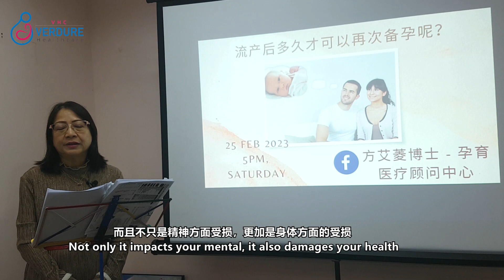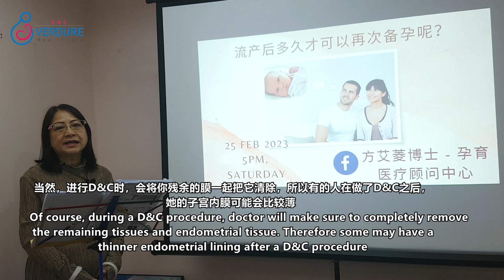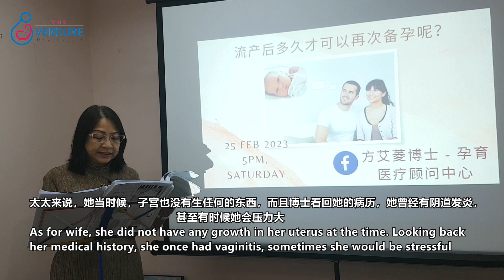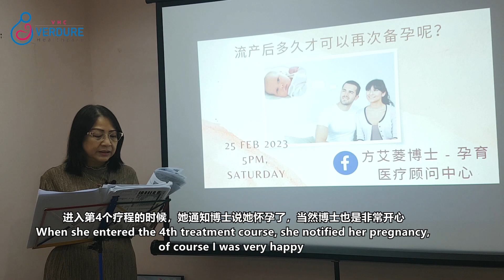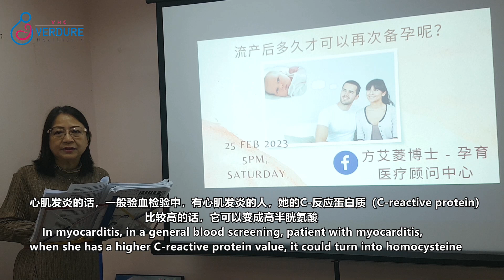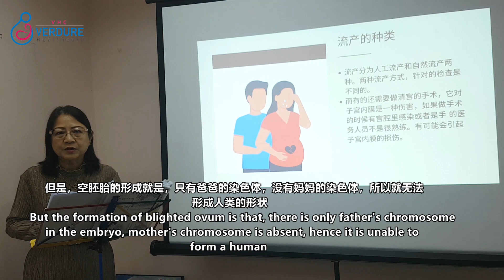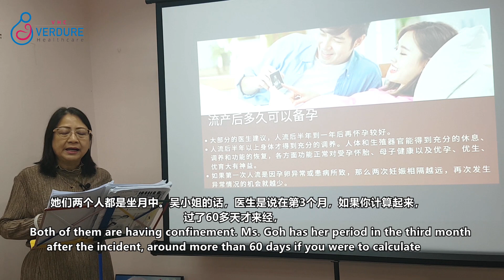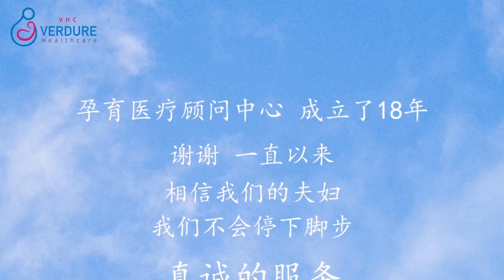做完流产手术后到底要隔多久才是备孕的好时机呢？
结婚要4年，今年34岁的我近日刚刚完成了一场流产手术。我和老公原本很期待孩子的降生，可是它在孕10周时被医生诊断为胚胎停止发育，只好忍痛放弃了。流产后的我，每天陷入情绪低谷中，老公、家婆和爸爸妈妈怕我继续伤感下去，经常陪同我说笑，试图开解我。直到老公和我说好好坐小月，我们再来过时，我才开始慢慢释怀。那么，流产后要多久才可以备孕？坐小月要坐多久？我会不会无法再怀孕了？

流产，对于女性来说，是非常担心的事情，特别是那些好不容易怀上却又经历流产的女性来说，更使她们备受打击。她们都会存在这些问题： “之前流产了，我还能怀孕吗?” “怀上了会不会再一次经历流产?”流产后多久才能再备孕?”不过，流产后的调养非常重要，但是弄清为什么会流产的根源更加重要。流产后的女性首先需要进行一定的休息，待子宫、卵巢等生殖器管要恢复到正常状态，就需要一段时间来进行适当的调养修复。另外，也需要在进行男女的孕前检查后，就可以安心的再次备孕了。

流产后的你想知道流产后怎么坐小月？流产后到底要多久才可以再备孕重新计划怀孕？想知道流产后还可不可以怀孕，怀孕几率又高不高？这一期的视频，一起赖听听方博士带你认识流产后的坐月细节，了解流产的种类和其需用多少时间康复等细节，告诉你度过小坐月的贴士，助你早日调理好身子，重新备孕，提高受孕机会！

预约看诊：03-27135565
微信：verdure1129
Facebook live: Terrenz Hng Phd | Facebook